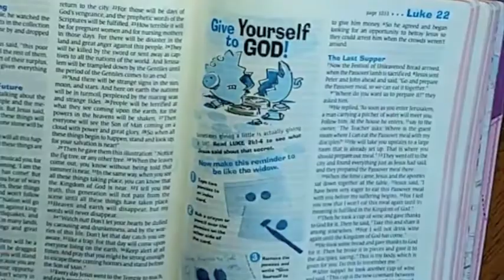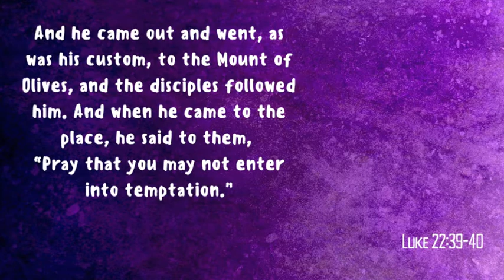First Week of Lent: Daily Devotions February 25th 2021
Children's Christian Education
Daily Lenten Devotions for Thursday February 25, 2021